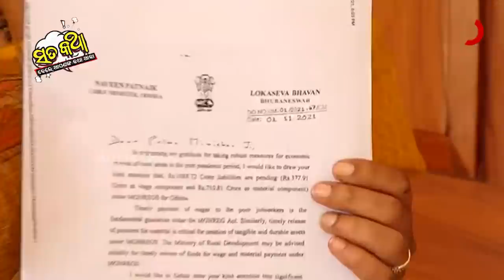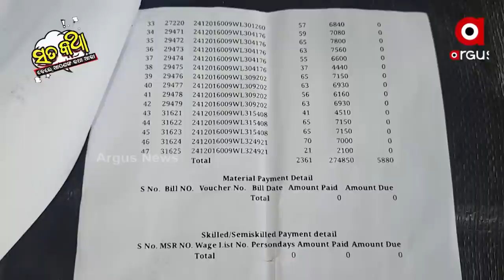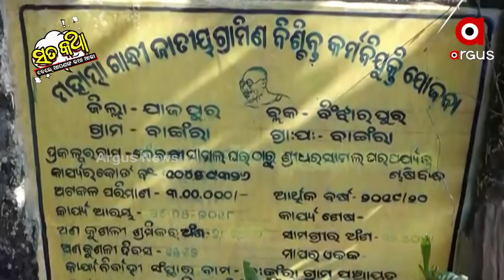Sata Katha || 'ମନରେଗା' ମନରେ-ଗା-ର